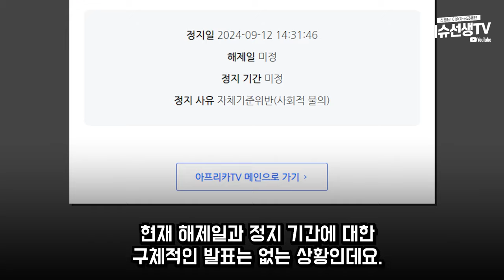BJ 세야 김강패 구속기소